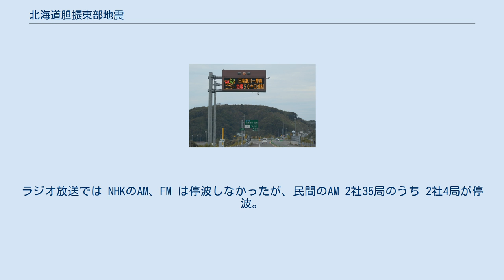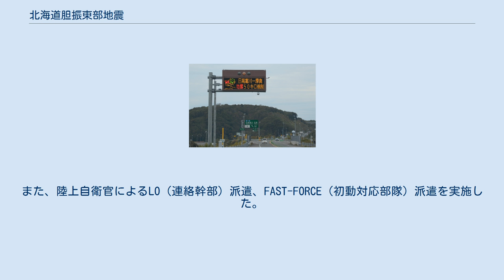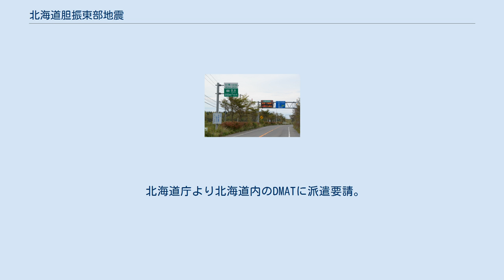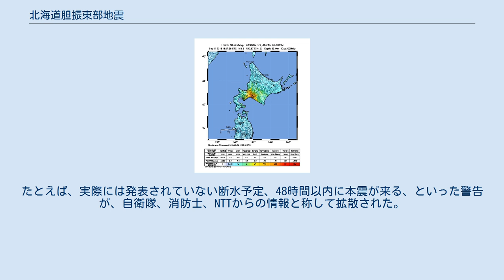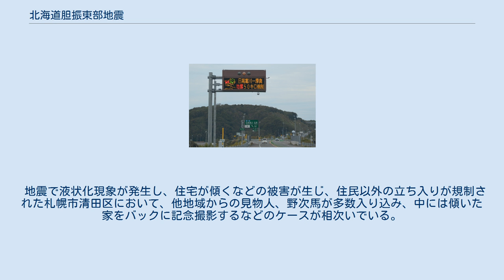北海道胆振東部地震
北海道胆振東部地震（ほっかいどういぶりとうぶじしん）は、2018年（平成30年）9月6日3時7分59.3秒（日本時間）に、北海道胆振地方中東部を震央として発生した地震である。
地震の規模はMj6.7、震源の深さは37 km（いずれも暫定値）。
最大震度は、震度階級でもっとも高い震度7で、北海道では初めて観測された。
気象庁は同日、この地震を「平成30年北海道胆振東部地震」と命名した。
 なお、地震発生直後には震度データの入電しない地点があり、気象庁は当初、安平町で観測された震度6強を最大震度として発表していた。
その後、厚真町鹿沼で震度7を観測していたことが、当日夕方までに判明した。
 また、本地震の震源がある胆振地方中東部では、2014年（平成26年）7月8日18時5分に白老町で最大震度5弱を観測する地震（震源の深さは3km、地震の規模はMj5.6）が、2017年（平成29年）7月1日23時45分に安平町で最大震度5弱を観測する地震（震源の深さは27km、地震の規模はMj5.1）がそれぞれ発生している。
 震度7が観測されたのは、1995年兵庫県南部地震（M7.3）、2004年新潟県中越地震（M6.8）、2011年東北地方太平洋沖地震（M9.0）、2016年熊本地震（M6.5・M7.3）に続いて、観測史上6例目。
 本地震の発震機構は東北東-西南西方向に圧力軸を持つ逆断層型で、プレート内で発生した地震である。
余震は最初の震度7の地震の震源地から南北に広がっている。
傾斜角は70°で、高角な逆断層型である。
現在の東西圧縮場においてこのような南北走向の高角な逆断層は形成することは難しい。
これは、漸新世後期から中新世中期における右横ずれ断層が逆断層にインバージョンした可能性が指摘されている。
 余震域の深さは上端は7km・下端は45kmで、上部地殻から下部地殻、深さ26km付近のモホ面を貫通して上部マントルに達する。
上端の7km以浅は堆積層では余震はほとんど分布しない。
 東北日本や西南日本では断層の脆性破壊は通常上部地殻のみで、上部マントルまで達するようなものは見られない。
これは、断層深部では地熱温度が高温となり脆性破壊を起こさずに塑性変形となるためである。
北海道中軸において上部マントルで脆性破壊が起きる理由としては、千島前弧から剥離し沈み込んだ地殻が直接マントルを冷やすと同時に、マントルの熱対流に対する傘の役割を果たして、地熱の上昇を阻害していると考えられている。
また、プレートから脱水した流体が剥離した地殻にぶつかって、この地震の起震断層付近が流路となり、不均質構造による応力集中で横ずれ断層が現在の東西圧縮場を反映して逆断層へのインバージョンし活動した可能性が指摘されている。
 なお、この地震は震源の深さが37kmと、同じく震度7を記録した過去の他の地震（兵庫県南部地震、新潟県中越地震、東北地方太平洋沖地震、熊本地震）と比べ、比較的深い場所で発生した。
前述の震度7を記録した地震の中で、東北地方太平洋沖地震以外の4例は全て陸域プレート内での地震だが、いずれも深さ数十kmでかなり浅かった。
 サハリン・北海道中軸部では、白亜紀から始新世におけるオホーツクプレートのユーラシア大陸東縁への沈み込み、漸新世におけるオホーツクプレートの右横ずれ運動、中期中新世における背弧海盆運動による右斜め衝突運動などによって、厚い大陸地殻が形成された。
日高山脈では、後期中新世以降における千島海溝の斜め沈み込みに伴う千島前弧スリバーの西進による東西短縮運動によって急激に隆起した。
この急激な隆起は後期鮮新世には衰え、おもな東西短縮の場は日本海東縁へと移動したとされている。
しかし、現在でも日高山脈付近では東西短縮が継続しており、活断層として石狩低地東縁断層帯などが分布しているほか、1982年（昭和57年）には内陸地殻内地震の浦河沖地震 (Mj7.1) が発生している。
 この地震の震央付近では以前にも、1942年2月28日、1949年4月20日、2014年7月8日、2017年7月1日にMj5以上の地震（2014年の地震はMj5.6、2014年以外の地震はいずれもMj5.1）を観測している。
 推計震度の分布（気象庁） 震度（MMI）分布（USGS） 当初、震度速報では厚真町、むかわ町、日高町...